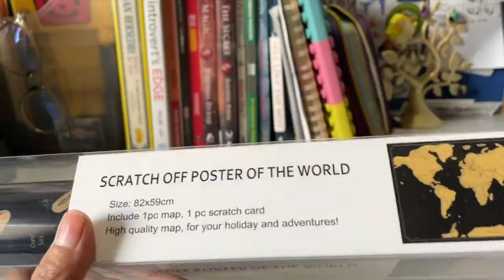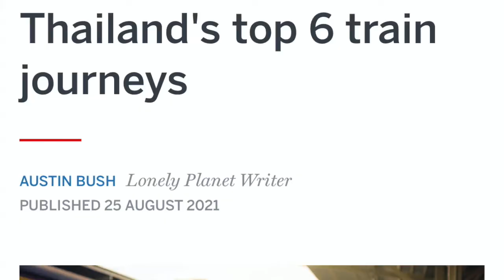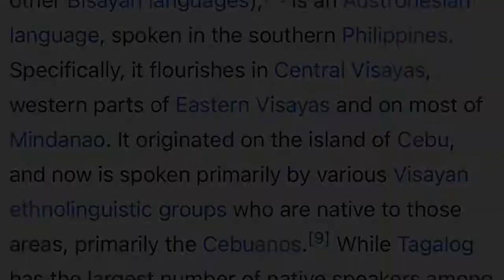My Travel Scratch Map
Let's go thru my travel scratch off map. This prolly my last video for 2021. I want to giveaway NEW  scratch map to TWO lucky winners.

All you have to do is:
3. Like this video
4. Tell me where would you like to travel the most in the comment section below. Please include your Instagram username

Winners will be contacted on 1st January 2022 via Instagram DMs from @xophia29.

▼▽Have you tried Airbnb? Sign up with my link and you will get up to
 £40 off your first trip.

Lotsa love, Sophie A.  x